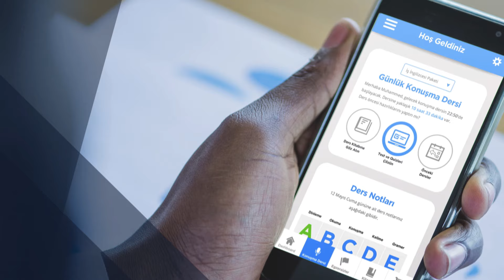Yabancılara Sorduk: Türkler İngilizce Konuşabiliyor Mu? Yabancılarla Sokak RöportajIarı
Herkese merhaba! Bu videoda yabancılara 'Türkler'in İngilizcesi' hakkında sorular sorduk.Konuşan Mikrofon serimiz ile her hafta gerçekleştirdiğimiz sokak röportajlarını siz sevgili takipçilerimiz ile paylaşmaya devam ediyoruz🥳🥳

Kurslara bir sürü para yatırmış, eğitim setlerine yine tonlarca ücret ödemiş olabilirsiniz. Peki neden hala İngilizce konuşamıyorsunuz? Bu sokak röportajımızda yabancılara İngilizce öğrenme tavsiyelerini, Türklerin İngilizce konuşurken yaptığı hataları ve İngilizce konuşamama nedenlerini sorduk. Peki sizce İngilizce nasıl öğrenilir? Yorumlarda belirtmeyi unutmayın!

🔔 Seviyeniz ne olursa olsun, Konuşarak Öğren ile İngilizce öğrenmek düşündüğünüzden daha kolay! Size özel, seviyenize uygun İngilizce dersler için formu doldurmanız yeterli👇

Bu hafta turistlere Türklerin İngilizcesi hakkında sorular sorduk. Haftaya neyi soralım🤩

🔔 Bizce İngilizce diğer tüm diller gibi "Konuşarak" öğrenilir! Eğer nasıl konuşarak İngilizce öğrenilir diye merak ediyorsanız, aşağıdaki yazımızdan tüm bilgilere ulaşabilirsiniz 👇